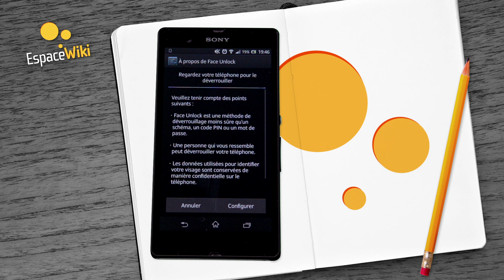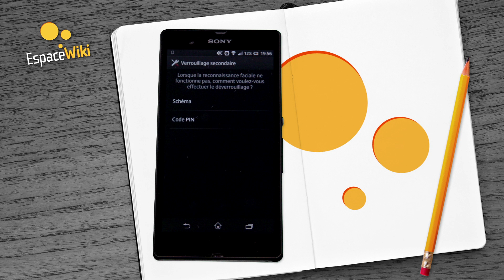Comment utiliser la reconnaissance faciale sur son smartphone Android ?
La fonctionnalité Android "Face Unlock" permet de déverrouiller l'écran d'accueil de son mobile, simplement en le regardant !